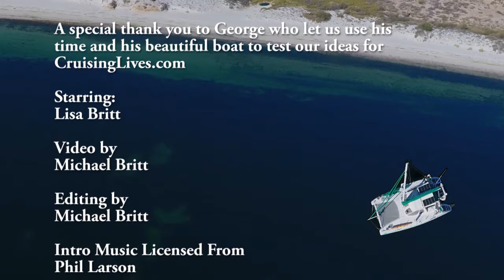Circadian3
In his final episode, George reflects on some of his favorite cruising destinations and current plans. We learn about some fears and even hear a couple sea stories. He offers sound advice to would-be cruisers - it's all about learning, get out and do it and keep on learning as you go.  Thanks George!